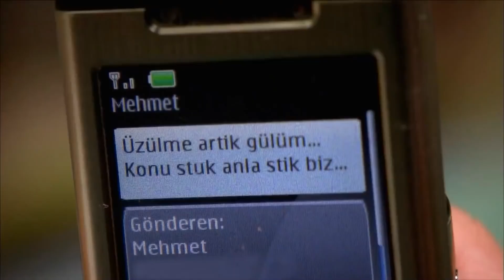Feriha Duble Farsi - فریحا‎ قسمت 67 سریال HD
(Farsi Dubbed)

بازیگران: وحیده پرچین
هازال کایا
کاگاتای اولوسوی
بدون ضبط متن
دنیز اوگور
یوسف آکگون
سیدا آتس
شمشیر صلح

کارگردان:
نسلیهان یشیلیورت
تهیه: کننده فاتح آکسوی
شرکت تولیدی :Medyapım